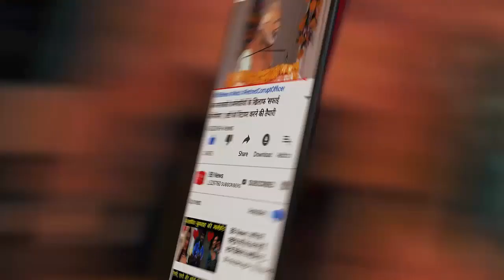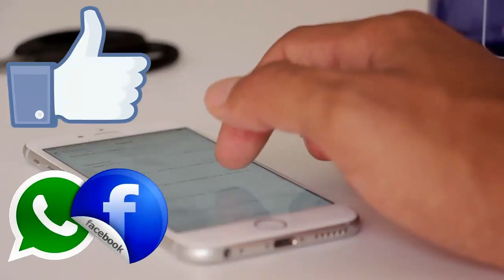यह लड़की जमीन देखकर बता देती हैं कुछ ऐसा, देखके हैरान है सब गांववाले, दूर दूर से आ रहे है लोग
This girl tells something like this by seeing the land, all the villagers are surprised to see, people are coming from far away

Through Ramila, a 14-year-old girl from Malaknes village in Amreli, Gujarat, a very surprising work is being done. She tells through her feet and stomach whether there is water under the ground or not.

As soon as a source of underground water comes under Ramila's foot, a strange sound starts coming from her stomach. This voice is so loud that anyone can hear it easily.

In such a situation, the farmers take him to his farm. After setting foot in Ramila's field, if a loud sound comes from her stomach, the villagers get boring at that place. In this way Ramila is proving to be helpful for the villagers who are looking for water wells or tube wells.

The villager is happy with this astonishing knowledge that has come inside Ramila, but all the family including his father Dudabhai Parmar are extremely upset. The family also took help of doctors in this case, but no illness or trouble was found. In the case of Ramila, doctors also say that this is the miracle of nature.

BB NEWS!!